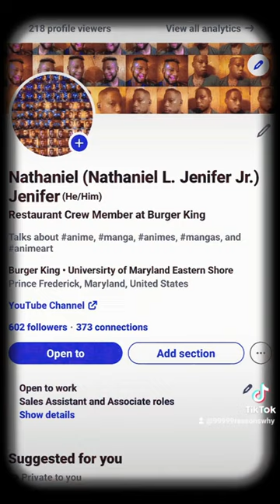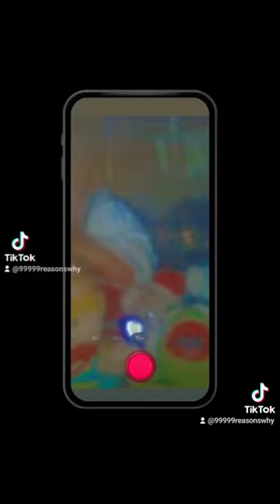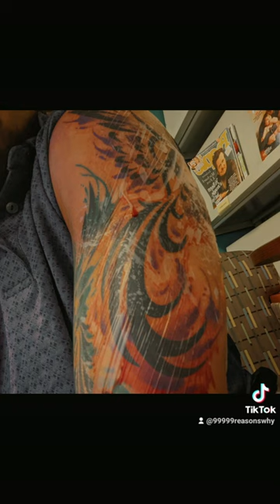Subscribe, View, Share, Like, & Or Comment! rizz Random Randomness Randomly.